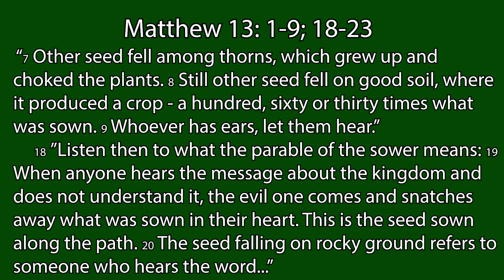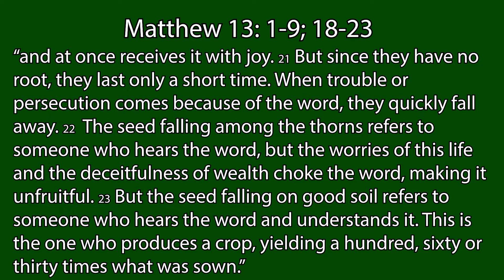Contemporary Worship Service July 12, 2020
This is the July 12th 2020 worship service for Our Savior's Lutheran Church in Salem, Oregon with contemporary songs.